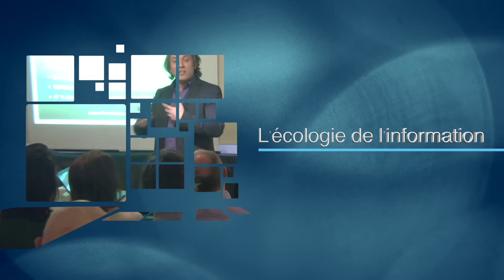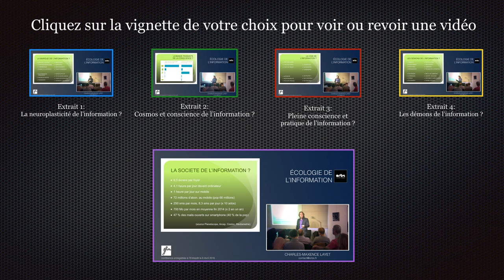Charles-Maxence Layet - Écologie de l'information : Les démons de l'information ?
Quel est l’impact de l’information sur notre corps, sur la pensée ?

Nous sommes le siège d’influences invisibles, au carrefour de nombreux messages, de toutes sortes et de toutes natures, s’exerçant sur nous à chaque instant. Emails, téléphones mobiles, publicités, nutriments naturels ou artificiels...

Qu’il s’agisse du monde l’entreprise, de la politique ou des médias, comment se conduire et évoluer dans un monde saturé d’informations, plus ou moins toxiques, utiles ou positives ?

Les dernières nouvelles des sciences de l’information, de la physique aux neurosciences et aux sciences de l’organisation, ouvrent de nouveaux moyens d’influence sur nos perceptions, comme sur l’ensemble des êtres vivants. Un nouveau cosmos émerge, vaste écosystème d’informations massivement électroniques.

Dans ces conditions, d’informations plurielles, visibles et invisibles, comment se conduire, s’exprimer, partager et évoluer dans la conscience et l’attention ? Ainsi, à l’échelle tant individuelle que collective, l’écologie de l’information ouvre la voie d’une "nouvelle" gouvernance, une forme d’éthique de l’information pourrait-on dire.

Présentation du conférencier : Charles-Maxence Layet est journaliste et auteur scientifique, spécialiste des nouvelles technologies de l’énergie, santé et environnement électromagnétique.

Auteur de nombreux ouvrages et documentaires, notamment « L’Energie secrète de l’Univers », « Electroculture et énergies libres », et « Les sacrifiés des ondes ».

Membre fondateur du Criirem (Centre de Recherche et d’Information indépendant sur les Rayonnements Electromagnétiques), ancien assistant parlementaire européen, il est également l’éditeur de « Orbs, l’autre Planète », une nouvelle revue arts et sciences consacrée aux recherches d’avant garde et aux changements de paradigme, visibles et invisibles.

Une revue pour rallumer les étoiles, dans l’esprit de la mythique revue Planète.